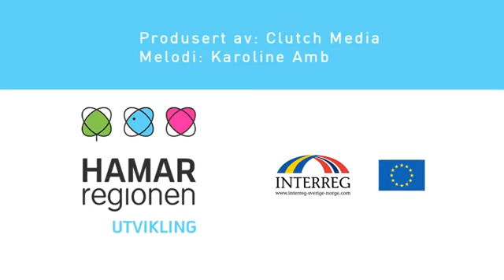Flytte til Hamarregionen ?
Vurderer du å flytte til Hamarregionen? Se denne filmen og bli overbevist om at det er en god ide!